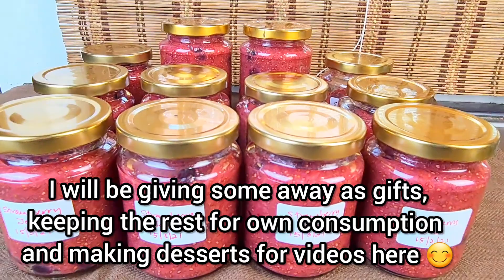HOW TO MAKE KETO STRAWBERRY & BLUEBERRY JAM - VIBRANT, FLAVORFUL & LASTS LONGER IN THE FRIDGE !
Click this link to purchase in e-book format only. Bundles are available too;
1. The Ultimate Keto Bread Recipes
2. The Ultimate Low Carb / Keto Cake Recipe
3. The Ultimate Keto Cookbook
4. The Ultimate Low Carb Konjac Rice & Noodle Cookbook

1. The Ultimate Keto Bread Recipes by Elsie Yan
2. The Ultimate Low Carb/Keto Cake Recipes by Elsie Yan
3. The Ultimate Keto Cookbook by Elsie Yan
4. The Ultimate Low Carb Konjac Rice & Noodle Cookbook

I used to make and sell mango jams for 5 years under the brand of Mangolicious. During this period, I learnt so much about jam making which is actually not difficult. The most challenging part was actually the canning process. Even though I enjoyed doing this homemade business and made a difference with it by contributing part of the proceeds to the homeless, but eventually it deteriorated my bad back problems.

I decided to do a video on how to make this Keto Strawberry & Blueberry Jam which is so decadent. It is so good that you can even eat it straight from the jar. I have also shared an important tip of using vitamin C (which is something that my family consumes daily) to add ascorbic acid to the jam. Even when I did canning for my jams, I still faced the problem of darkening at the top which is not appealing at all. When I discovered this method of using Vitamin C, I was thrilled that the jams were kept vibrant before opening and after opening the jars and they keep so well in the fridge up to 2 to 3 months. Of course, you can choose not to add any acids, but the jams will keep for 2 to 4 weeks and there is a tendency of darkening at the top. Most people choose to use lemon juice which is good, but I found that the jams taste lemony after that so it's not good for me. Vinegar is another option but again, it may affect the taste of the jam.

This recipe can be viewed and printed at this link ;

[Total Servings per jar = 11 @ 20 g each]

INGREDIENTS
Fresh or frozen strawberries = 2 kg
Fresh or frozen blueberries = 1 kg
Powdered Allulose = 350 g (OR any keto friendly sweetener)
Chia seeds = 150 g (You can replace with xanthan gum as a thickener)
Vitamin C = 4 x 1000 mg (Note: Choose unsweetened and unflavored ones. The acid from the vitamin helps to maintain the freshness of the jam and it's vibrant colors for up to a few months in the fridge without affecting the flavor. This is optional and you can also use lemon juice or vinegar but they may affect the taste of the jam. You can also use ascorbic acid powder or citric acid powder as suggested by some subscribers here if it's convenient for you)

NOTE:
If using frozen fruits, please defrost and drain all the liquids otherwise the jam will be too runny.

DIRECTIONS
1.  Crush the vitamin C and dissolve with some hot water. Set aside.
2.  Cut off the top of the strawberries, wash and clean.
3.  Wash and clean the blueberries.
4.  Place the strawberries in a big bowl and use a hand held blender or food processor to mash them into a coarse consistency with some chunks.
5.  Pour the mashed strawberries into a large pot.
6.  Add the whole blueberries.
7.  Add the sweetener. You can add it gradually, taste and adjust accordingly.
8.  Cook over a low to medium heat, stirring constantly.
9.  Add the dissolved vitamin C, stir and cook for a while.
10. Lastly, add the chia seeds gradually. You may not need to add all the 150 g depending on your preferred level of thickness. I ended up using all of the 150 g as I prefer a thick texture.
11. The whole cooking process takes only about 30 to 40 mins. Do not over cook as it may cause loss of flavors.
12. Once the jam is nice and thick, turn off heat and remove the pot.
13. Fill the jam into clean and dry jars using a funnel.
14. Cool the jams completely before capping.
15. Label and refrigerate.
16. This recipe makes about 13 x 250 g jars so you can adjust accordingly. I realized I mentioned 13 x 225 g jars in the video but 225 g is actually the net weight of the jam - my apologies.
17. Due to the use of the vitamin C, the jam can keep up to a few months in the fridge with a vibrant color. Without any added acid, the jam can keep for up to 2 to 4 weeks and there is a tendency of darkening at the top which makes the jam not so appealing even though it is still safe to consume.